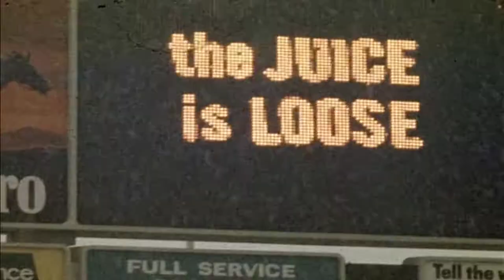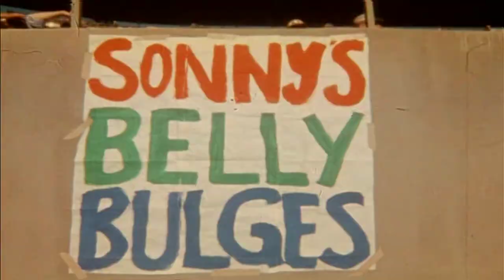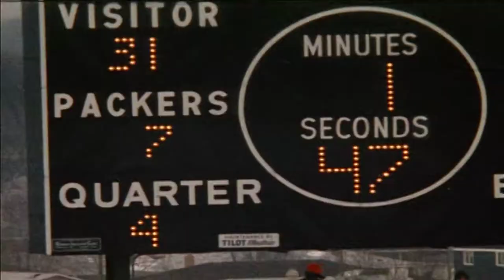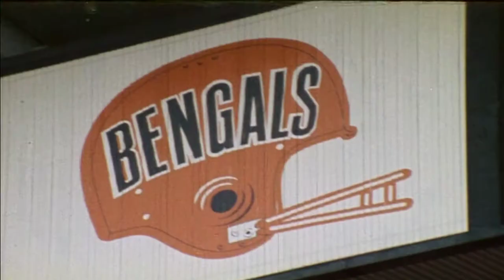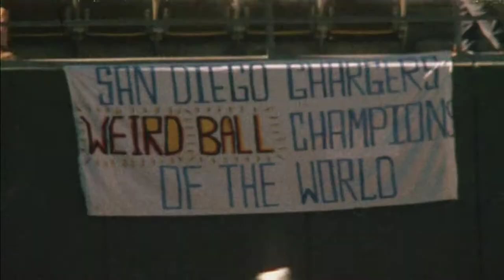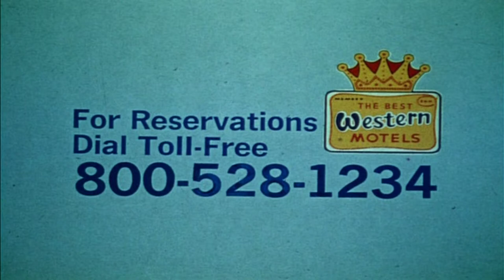1973 TWIPF Episode Thirteen